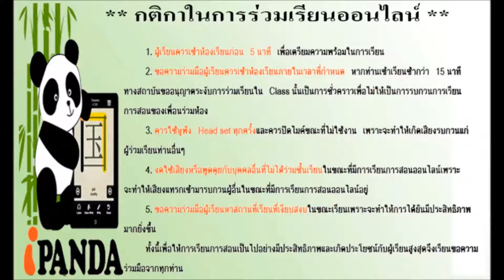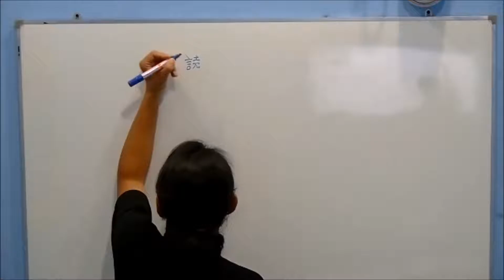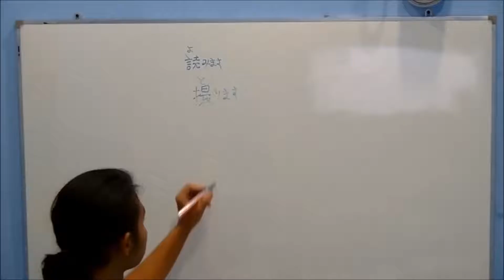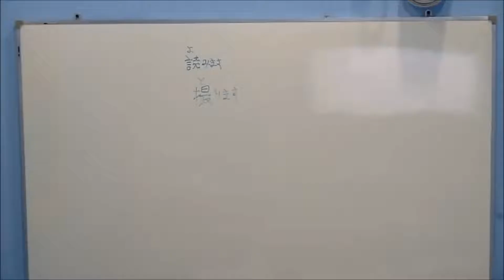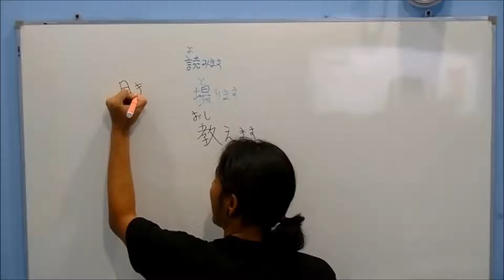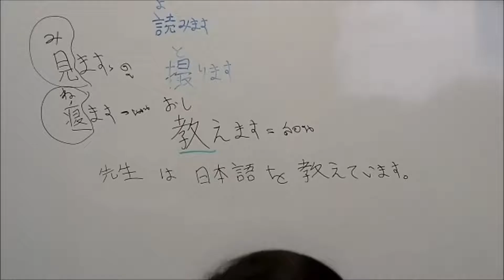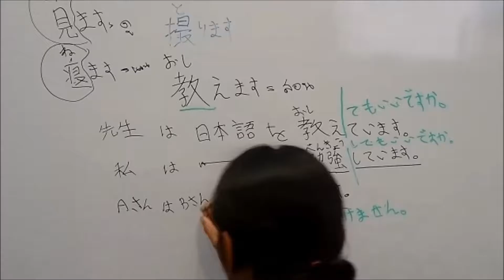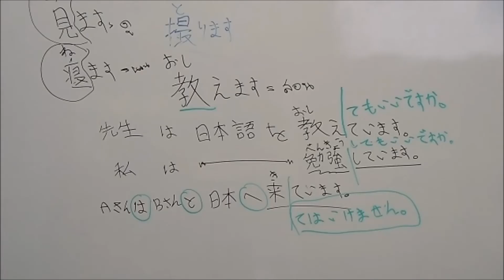สอนภาษาญี่ปุ่น ออนไลน์ ฮิระงะนะ ครั้งที่ 37 ไดจิ 2 ตอน 1/3 ( วันที่ 21/11/2559 )